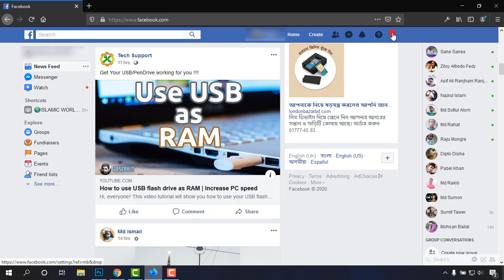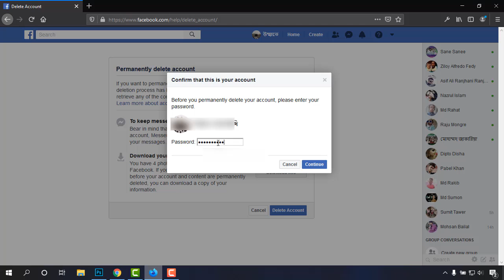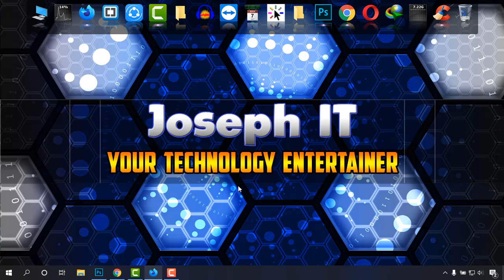How to Delete Facebook Account Permanently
Hi there!
In this video tutorial of Joseph IT you are going to watch how to delete Facebook account permanently in 2020. The video is made easy so that any PC user can do it!

Facebook users often feel the need for deactivating Facebook account temporarily and permanently, I made the video on temporary deletion too! But when one needs to delete his Facebook account permanently then he can follow my tutorial and can easily delete Facebook account forever!

Share the video and comment on us,